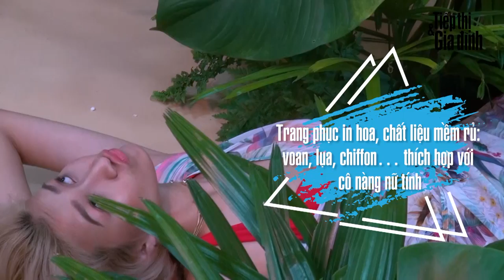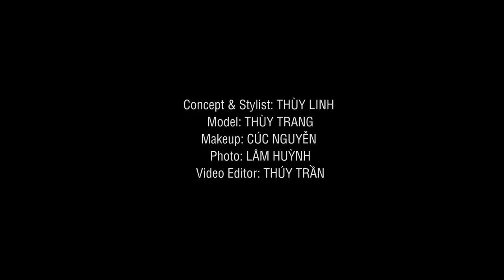Người mẫu Thùy Trang hướng dẫn cách phối đồ hoa - Fashion | Tiếp Thị & Gia Đình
Hoa luôn là họa tiết bất hủ của thời trang. Mùa này, bạn có thể thêm vào tủ đồ những trang phục in hoa nhiệt đới: rực rỡ, nồng nàn và rộn ràng sức sống
Concept & Stylist: THÙY LINH. Model: TRẦN THÙY TRANG.
Makeup: CÚC NGUYỄN. Photo: LÂM HUỲNH